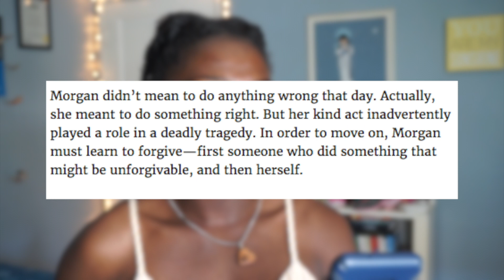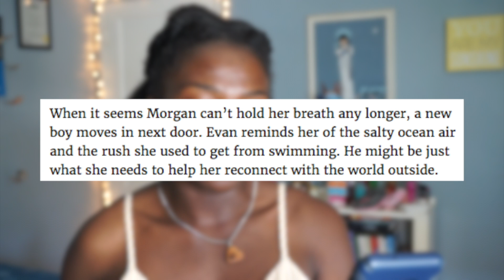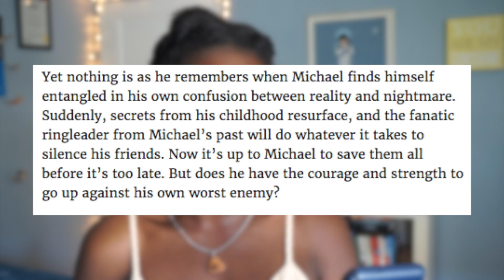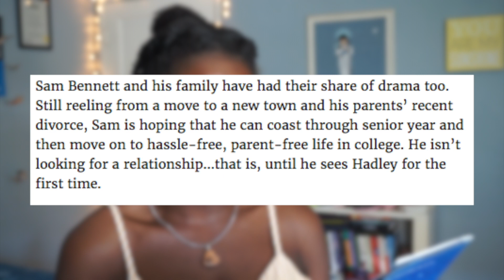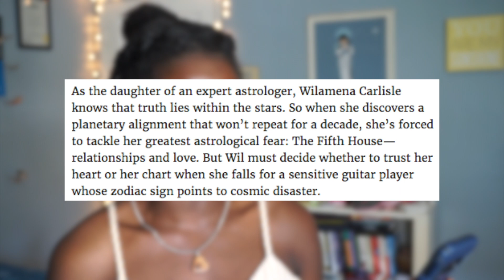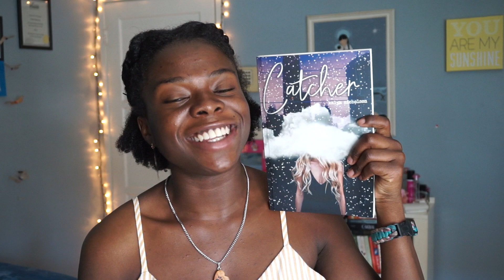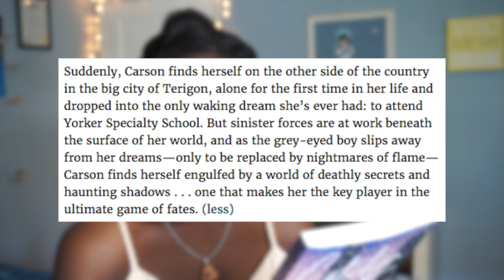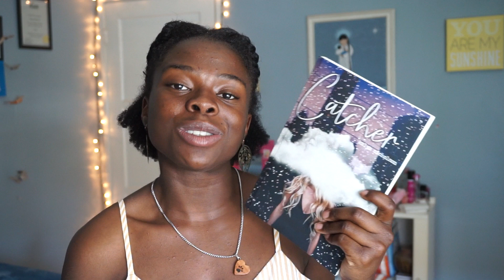Top 5 Underrated Books 📚